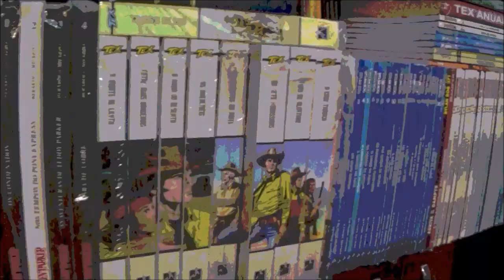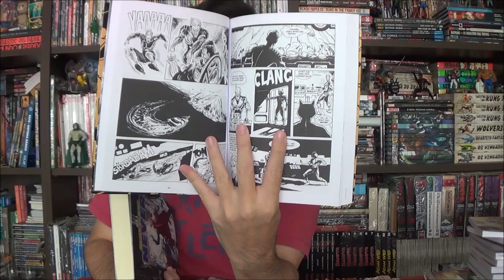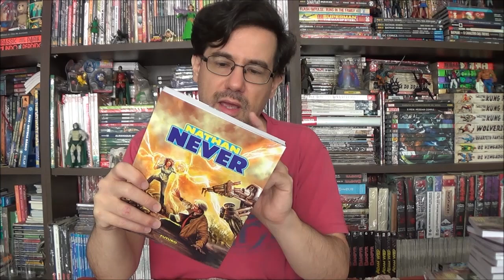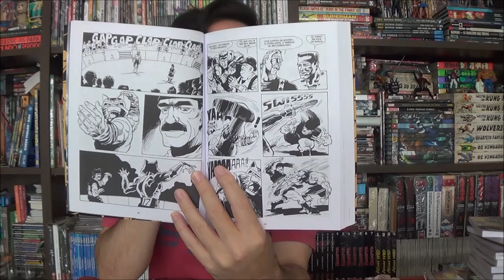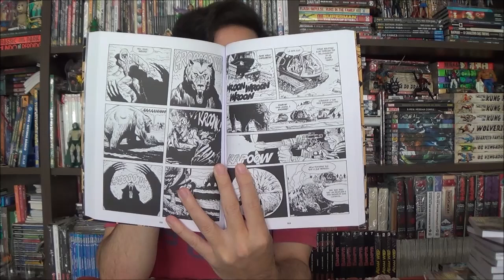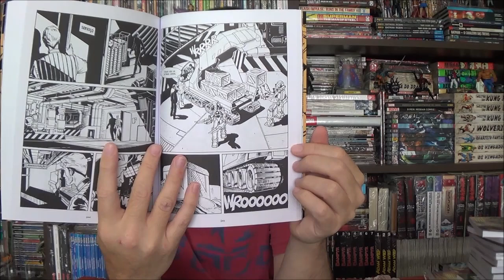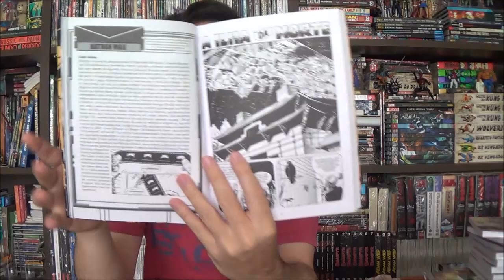Chapéu do Presto - Nathan Never editora Futuro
Bem-vindos a mais um Chapéu do Presto, no episódio de hoje apresento o retorno da série principal do Agente Alpha, Nathan Never retornando pela editora Futuro.

Nathan Never - Volume 3 por Futuro